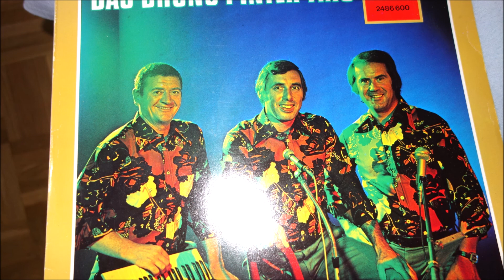DAS BRUNO PINTER TRIO geh lass dein alten steh n LP